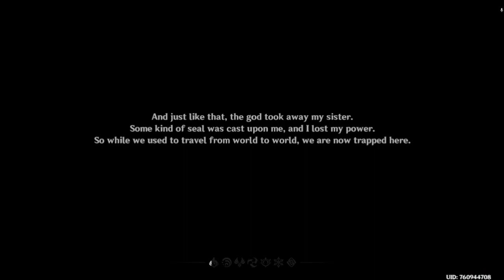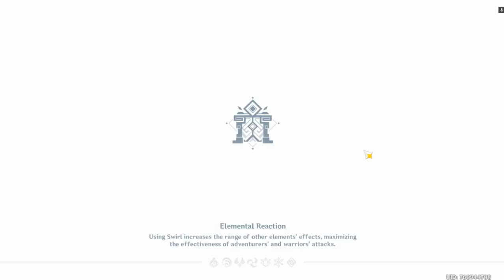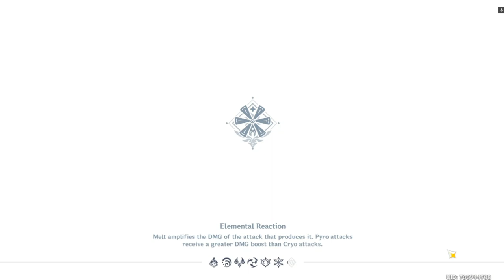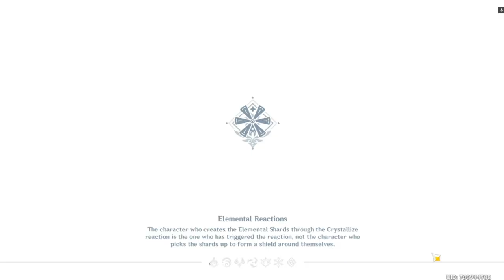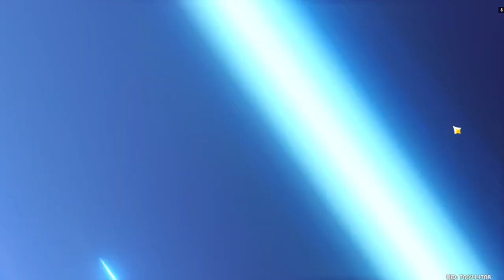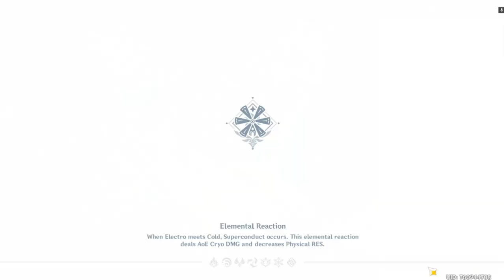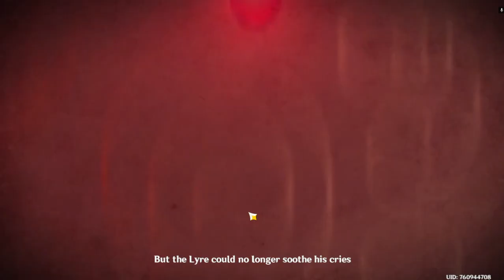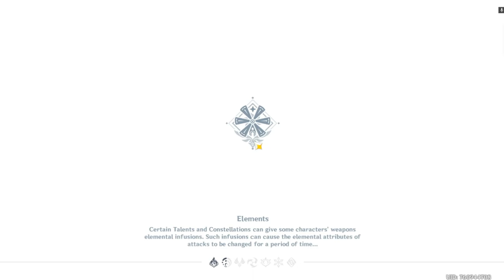Genshin Impact Aether part1